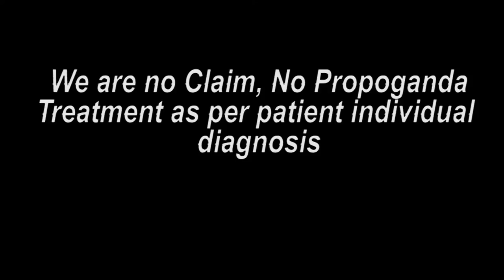झारखंड पेशंट ट्रीटमेंट के बाद की ख़ुशी || Praveen Surana || Deaf Cure Center || Ahmedabad